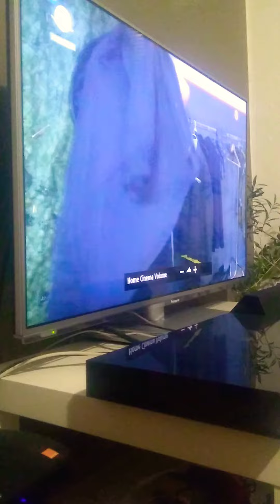Ty asi nevieš kde je Luník IX, že? 😂😂